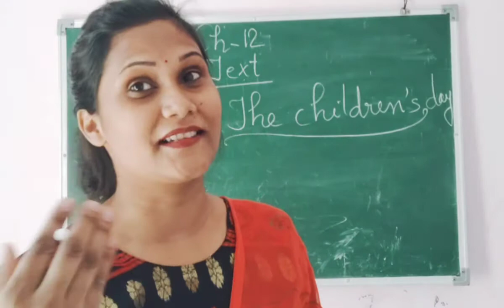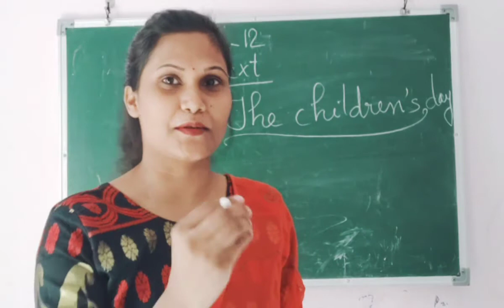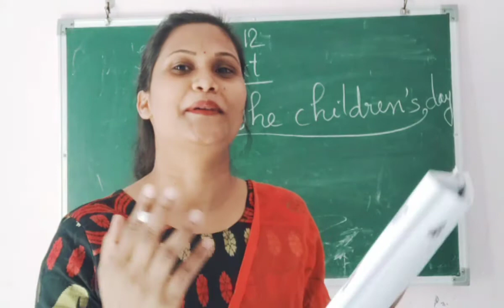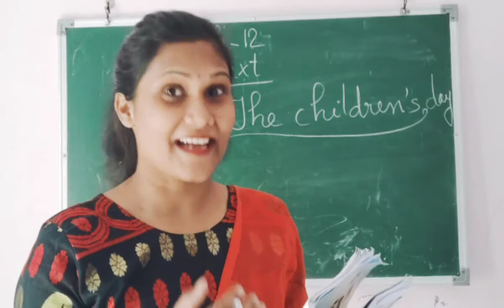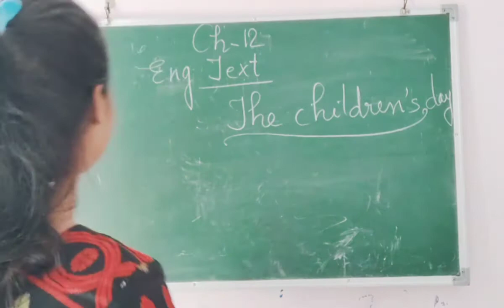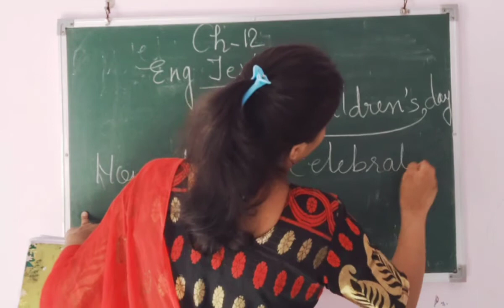English Text Class II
Chapter -12 The children's day